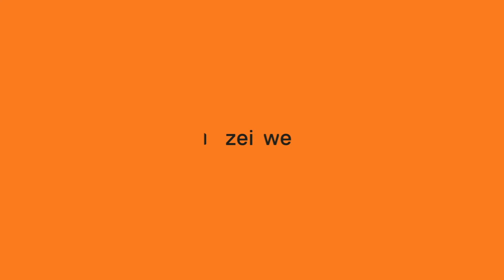Swiss Youth Hostels App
+ Dein digitaler Reisebegleiter der Schweizer Jugendherbergen +
Die neue App der Schweizer Jugendherbergen bietet dir eine einfache Art deine Aufenthalte in der Schweiz zu buchen und deine Mitgliedschaft zu verwalten. Erfahre alles über unsere zahlreichen Standorte in der ganzen Schweiz und finde die passende Unterkunft für deinen Urlaub oder Weekendtrips.

Grüezi 😊 Wir sind die Schweizer Jugendherbergen – HIER WIRD ERLEBT!

Grüezi 😊 We are the Swiss Youth Hostels – ENCOUNTER ADVENTURE!